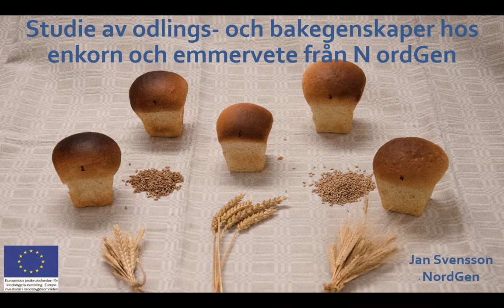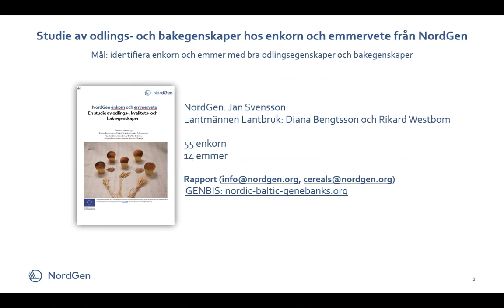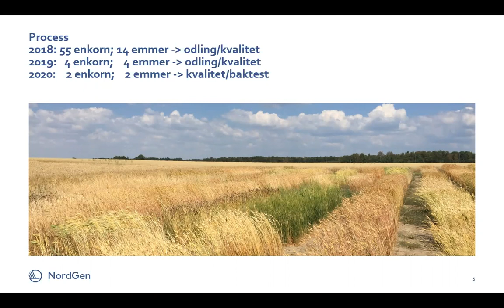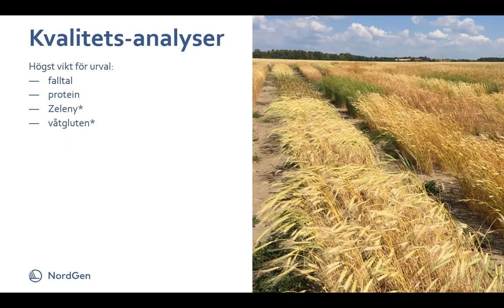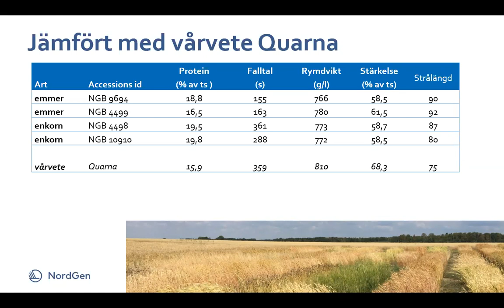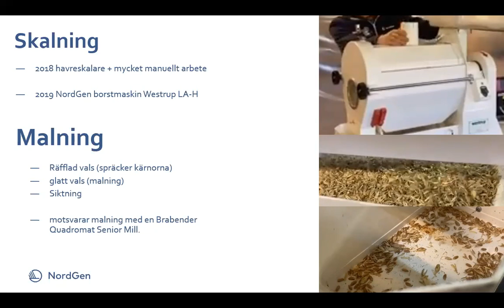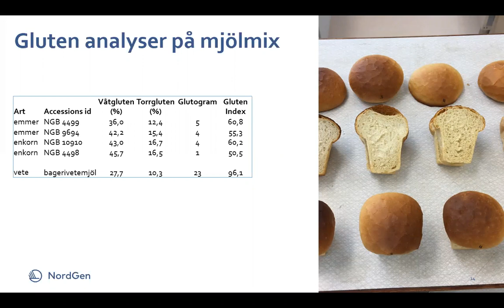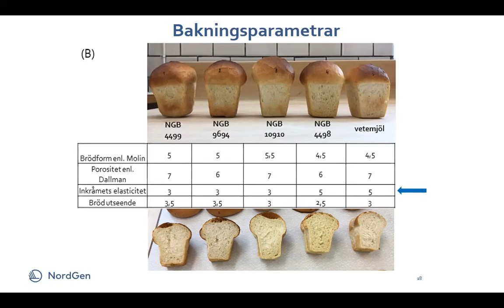Heldagsseminarium: Hur smakar kulturspannmål? Jan Svensson